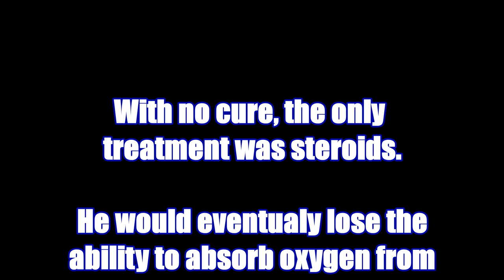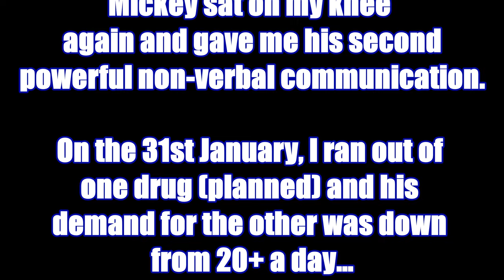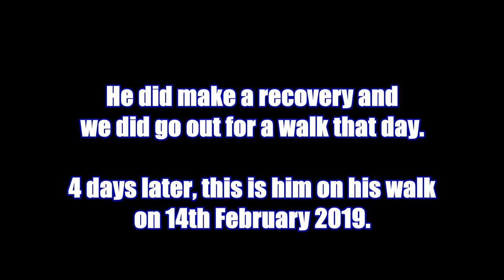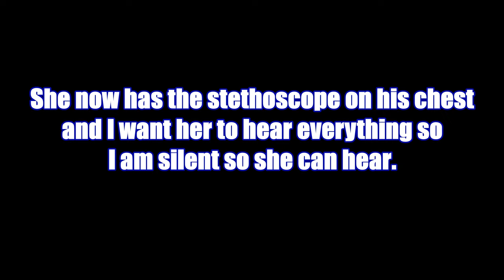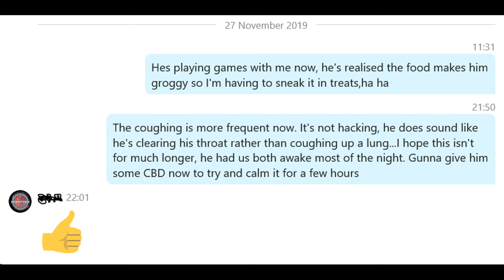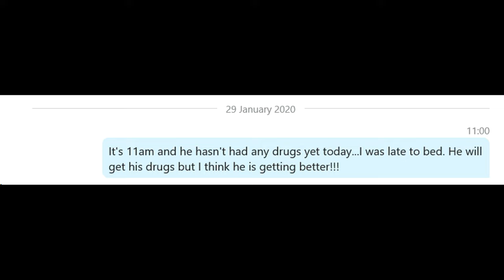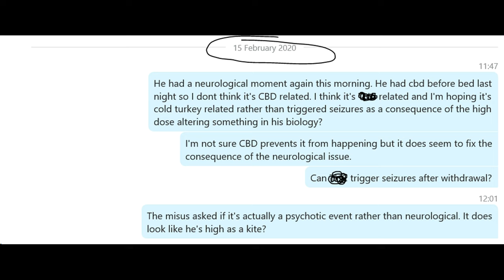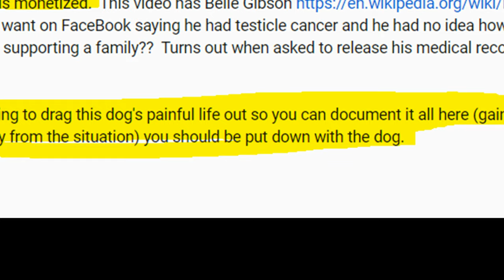Testimony about how IPF was managed in a 14yr old West Highland Terrier (Westie Lung)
"Mickey" was diagnosed in November 2019. His prognosis was "up to 12 months" but in reality, it was weeks. He was progressed and was not perceived to last beyond Christmas of 2019.

At the time of writing this description, it is March 2021 and Mickey is still with us, on no medication and has a clean bill of health from the vet regarding his lung condition.